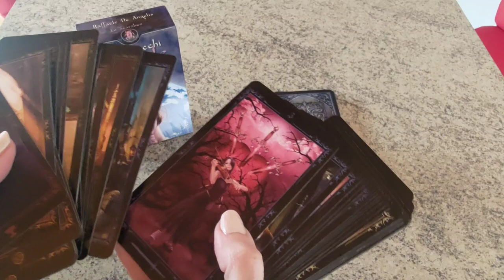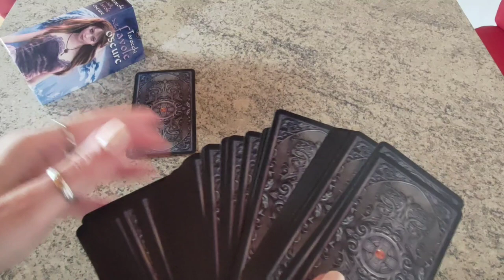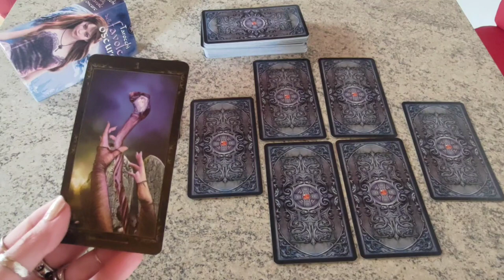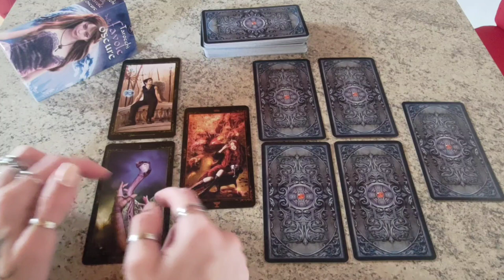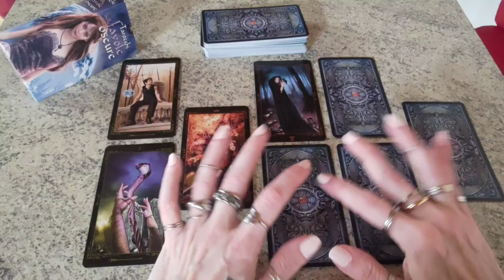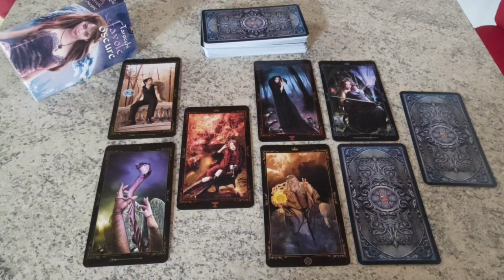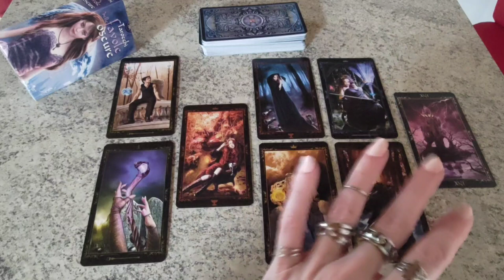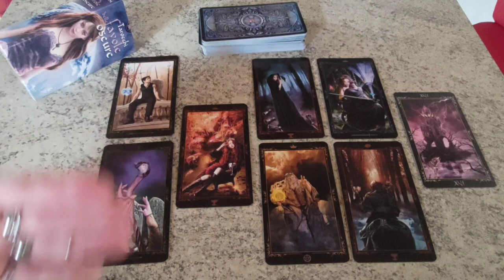Ma la moglie non sospetta nulla di noi?Sa di me?Cosa prova per lui?Come agirà?Che accadrà tra loro?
1. L'IMPORTANZA BASILARE DELL' ATTRIBUIRE A CIASCUNA CARTA UN SIGNIFICATO BEN PRECISO E TAROLOGICAMENTE CORRETTO ANCHE TENENDO CONTO DEGLI ASPETTI NUMEROLOGICI E ICONOGRAFICI DELLA CARTA STESSA,

2. L'IMPORTANZA ALTRETTANTO BASILARE DELL'ATTRIBUIRE A CIASCUNA CARTA DI CORTE UN RUOLO BEN PRECISO E TAROLOGICAMENTE CORRETTO ANCHE TENENDO CONTO DELL'ELEMENTO O SEME AD ESSA ABBINATO,

3. L'IMPORTANZA DECISIVA DEL RICONOSCERE AD OGNI CARTA ESTRATTA UNA POSIZIONE BEN PRECISA RISPETTO ALLE ALTRE CARTE E RISPETTO ALLA STESA STESSA CREANDO COSÌ UNA SORTA DI LETTURA COMPLESSIVA E COMPLETA DELLA SITUAZIONE, IN CUI OGNI SINGOLO ARCANO E' COME IL SINGOLO PEZZO DI UN PUZZLE CHE SOLO E SE AFFIANCATO AGLI ALTRI PERMETTE DI RICOSTRUIRE L'INTERA PERSONALITA' DEL SOGGETTO DELLA STESA, LE SUE SCELTE E L'INTERA VICENDA E RUOLI DEGLI ALTRI SOGGETTI COINVOLTI NELLA STESA,

4. L'IMPORTANZA FONDAMENTALE NEL CONOSCERE E QUINDI DARE RIFERIMENTI TEMPORALI IL PIU' POSSIBILE CORRETTI CIRCA LO SVOLGIMENTO DEGLI EVENTI PREVISTI,

5. L'IMPORTANZA CRUCIALE DEGLI ARCANI MAGGIORI RISPETTO AGLI ARCANI MINORI, A CUI SONO ABBINATI NUMEROLOGICAMENTE, E PARAGONABILI ALLA PUNTEGGIATURA NECESSARIA ED OBBLIGATORIA ALLA COMPRENSIONE DI UN TESTO.